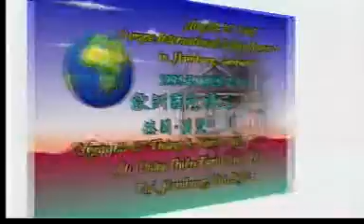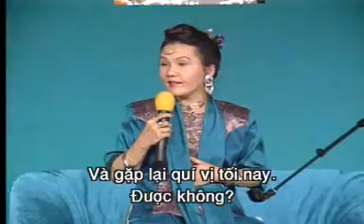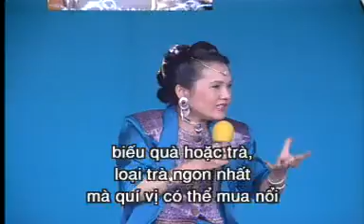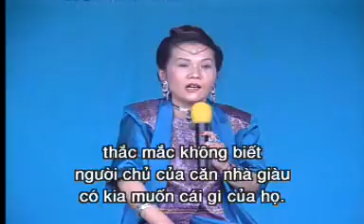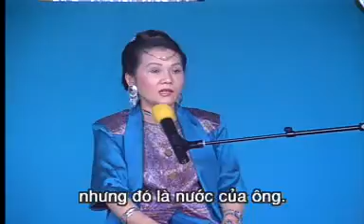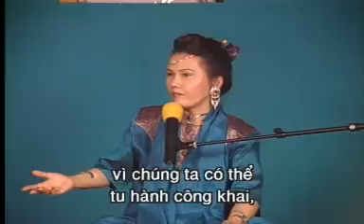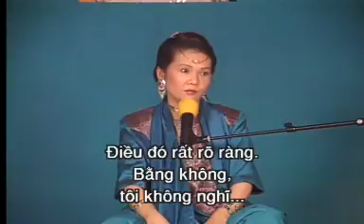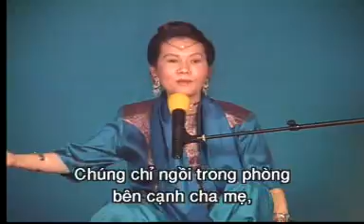Châu Âu Thiền Tam Quốc Tế " Trân Trọng Sự Khả Quí Của Tâm Ấn " ( phần 1 )